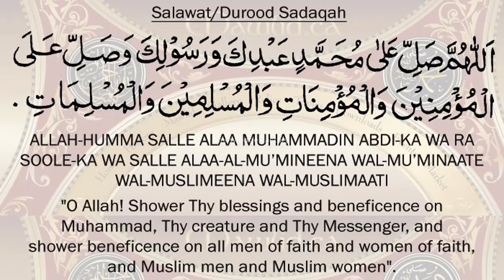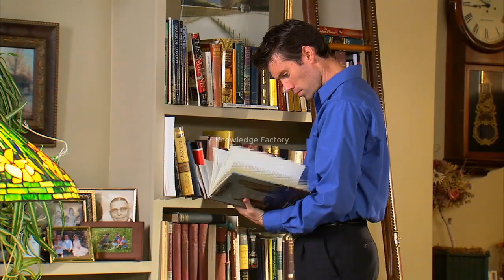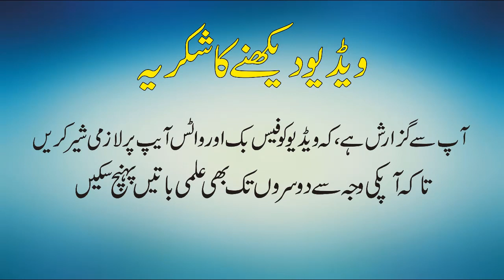( Quran And Science ) Why Muslim Do Azan in Ear Of New Born Baby in Urdu Hindi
In This Video We 'll Discuss on Quran and Science and why Muslim do azan in the ear of a newborn baby.